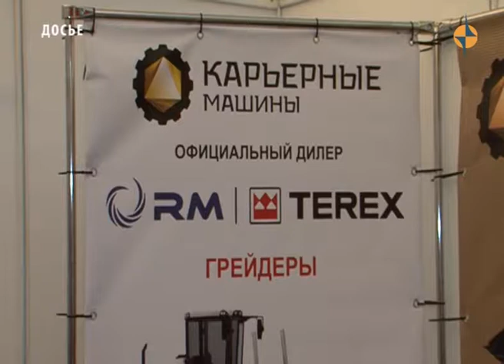Тыва Экспо 2017 Осень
С 25-27 августа в Кызыле в спорткомплексе им.И.Ярыгина состоится XVIII межрегиональная универсальная выставка-ярмарка «Тыва-Экспо-2017. Осень».